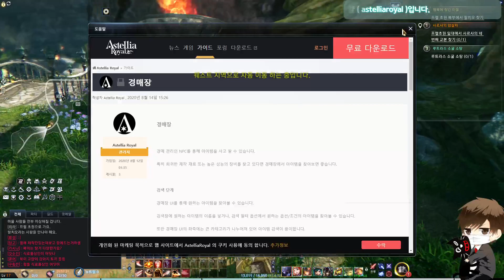~ 1권 [ 13 ~ 18 레벨 ] ✨아스텔리아 로얄✨ ⚡정통MMORPG⚡다시 돌아와 버렸다!!!~ 시작을 했으면 만렙 찍고 2차 전직까지~ㄷㄷㄷ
제 작 : 엠플피 크레이에이션 ( Amplify Creations )

배 급 : 라이징 스타 게임즈 ( Rising Star Games )

장 르 : MMORPG

언 어 : 한국어, 영어,  프랑스어, 독일어

발매일 : 2020년 9월 23일 [ 오픈 베타 스타트~ ]

가 격  : 무료(부분유료화)

플랫폼 : 윈도우

ㅡㅡ 게임에 대해 ㅡㅡ

아스텔리아는 이 세계가 포함되어 있는 우주 전체를 뜻합니다.

아스텔리아를 구성하는 힘, 가장 근원이되는 에너지를 아트라라고 하며, 저 하늘에 떠있는 별과

별자리의 흐름 속에서 온 세상을 감싸고 있습니다.

빛과 태양의 선신 노르덴은 이 아트라를 사용하여 세상의 질서를 확립하였고, 암흑과 혼돈의 악신

카르자는 이 아트라를 오염시킴으로써 노르덴의 권위에 도전하여 세상을 타락 시킵니다.

아스텔리아는 노르덴과 카르자의 싸움으로 팽창하고 수축하며, 변화하고 발전 합니다.

지금까지도 두 신은 싸움을 계속하고 있다고 합니다.

아트라 에너지는 조화의 에너지입니다. 부족한 것은 물론 흘러 넘쳐도, 즉 조화 상태가 무너지는 순간

문제가 발생합니다. 육체적, 정신적 균형이 무너져 몸과 마음이 기괴하게 뒤틀리는데, 이를 카르자

오염이라 하며 오염된 자는 마치 마족처럼 변하고 맙니다. 아트라 에너지를 함부로 사용하면 악신 카르자의

힘이 점점 강해지게 되는데, 그 결과 이 세계의 조화와 균형이 무너져 결국 아스텔리아가 멸망할 지도

모릅니다. 노르덴 교단에서 아트라의 사용을 막는 이유도 이 때문입니다. 성령사는 대행자입니다.

노르덴은 악신 카르자와의 싸움 때문에 인간 세상에 지나치게 많은 오염이 발생하는 것을 걱정하였는데,

이를 막기 위해 성령사를 보낸 것입니다. 성령사는 노르덴의 축복을 받아 카르자 오염에 대한 내성이

높으며, 아스텔과 교감하여 그 지원을 받을 수 있습니다. 아스텔은 노르덴에게 선택 받은 특별한 영령들로,

평소에는 별의 길(별자리)을 따라 아트라 에너지의 형태로 흐르다가 성령사의 부름을 받아 이 세상에

모습을 드러냅니다. 그리고 아스텔리안. 아스텔리안은 조정자입니다.

아스텔리안은 어떤 상황에서도 카르자 오염을 일으키지 않으며, 심지어 이미 무너진 아트라 에너지의

균형을 되찾아 조화로운 상태로 되돌려 놓을 수도 있습니다.

그 힘 덕분에 여러 아스텔을 동시에 불러도 오염이 발생하지 않으며, 성령사와는 비교도 되지 않을 정도의

힘을 지니고 있습니다. 이런 특성 때문에 아스텔리안은 카르자를 섬기는 마족에게 있어 눈에 가시 같은

존재인 동시에, 탐이 나는 존재이기도 합니다. 이렇게 특수한 힘을 지닌 만큼 아스텔리안은 매우 귀한

존재이며, 한 시대에 한 명 밖에 존재 하질 않습니다. 여기까지가 알려진 사실들 입니다.

노르덴 교단에서 이 세계의 사람들에게 공식적으로 전하는 교리에 적힌 내용들 입니다.

하지만 아트라와 아스텔리안, 노르덴과 카르자, 아스텔과 마족 사이에는 밝혀지지 않은, 혹은 교단에서

일부로 숨기는 비밀들이 있습니다.

130년 전, 마왕 샤굴 셉텍스의 침공으로부터 세상을 구했던 영웅이자 선대 아스텔리안이었던 니아르는

타락하여 마족 여군주 유리아가 되었습니다. 한 시대에 한 명의 아스텔리안이라는 규칙은 깨어졌고,

페이가 납치됨과 동시에 또 한 명의 아스텔리안, 즉, 당신도 각성하였습니다. 그리고 나이든 정령들은

아트라와 카르자를 구별하지 못합니다. 유리아에게 빼앗긴 여동생 페이를 찾기 위한 여행을 하면서

당신은 점점 더 진실에 접근할 것입니다.

별을 움직여 하늘에 이야기를 그리는 아스텔리안 전설처럼 부디 아름다운 그림을 그릴 수 있기를...

+ 특징 1 : 유연한 전통 클래스들

아스텔리아는 사용자들에게 전통적인 탱커, 힐러, 데미지 딜러등 "축복의 삼위일체" 그룹 조합을 제공합니다.

사용자들은 30개 이상의 아스텔, 맞춤형 기술 콤보 및 능력을 통해 고유한 경험치를 획득합니다.

+ 특징 2 : 던전은 항상 옳다!

1인 플레이를 하던, 친구들과 파티로 적들을 말살하던 던전은 항상 옳습니다.

전리품들을 획득하기 위해 던전 난이도를 높여가는데 필요한 능력에 대한 끝없는 도전을 받게될 것입니다.

+ 특징 3 : 제대로된 PvP

심장이 터질 것 같은 아레나에서 장비를 뽐낼 수 있고, 아발론 전용 PvP 지역 내에서 대규모의 3 방향 진영

전투에서 적들을 상대로 싸우게 될 것입니다.

ㅡ 클래스 ㅡ ( 5가지 클래스 )

+워리어
높은 방어력과 생명력을 지닌 워리어는 검과 방패를 사용하는 방어형 전사입니다.
강력한 전투력은 기본이며, 아군을 공격하는 적을 검기와 도발로 자신에게 끌어오거나, 멀리 있는 적에게
돌진하여 기습 공격을 할 수도 있습니다. 워리어의 방패는 방어뿐 아니라 적을 공격하는 무기로도 활용됩니다.
방어력 강화와 아군의 피해를 대신 받아내는 기술까지 겸비한 워리어는 팀의 든든한 수호자로 환영 받습니다.

+ 아처
높은 민첩성과 손기술을 지닌 아처는 활을 사용하는 원거리 공격수입니다.
빠르게 이동하면서 멀리 있는 적을 활로 공격하거나, 가까이 다가오는 적과의 거리를 벌려주는 기술을 사용할 수 있습니다.
또한 자신의 이동력을 희생하는 대신 강력한 활 공격을 가하여 치명타를 입힐 수도 있습니다.
여러 적을 상대할 때에도 능숙하게 대처할 수 있는 아처는 다재다능한 공격수로 환영 받습니다.

+ 스칼라
높은 주문력을 가지고 있는 스칼라는 지팡이를 사용하는 치유사입니다.
스칼라는 다양한 보조 마법으로 아군에게 도움을 주거나, 해로운 효과를 제거합니다.
또한 부상을 치료하고 전장에서 생존할 수 있도록 돕는 강력한 치유 마법을 사용합니다.
위급한 상황에서는 직접 공격에 나설 수도 있는 스칼라는 팀의 든든한 지원자이자 수호자로 환영 받습니다.

+ 로그
민첩하고 날렵한 로그는 쌍검을 다루는 근거리 공격수입니다.
로그는 자신의 모습을 숨기고 있다가 적을 암습하거나, 적에게 중독과 출혈 상태를 부여해 지속적인
피해를 입히거나, 전투중에 획득하는 엣지를 이용해 폭발적인 피해를 입힐 수 있습니다.
빠르고 다양한 공격 패턴을 지닌 로그는 팀의 전술가로 환영 받습니다.

+ 메이지
강력한 공격 마법과 군중 제어기를 주로 사용하는 메이지는 완드를 사용하는 원거리 공격수입니다.
빙결 마법으로 적의 속도를 늦추고 화염 마법으로 강력한 피해를 입힐 수 있으며, 위급한 상황에서 전격
마법으로 텔레포트를 하거나 방어막을 만들어 위기를 모면할 수도 있습니다. 전장에서 생존하면서 아케인
소울을 쌓고, 이것으로 전세를 뒤엎을 더욱 강력한 마법을 시전할 수 있는메이지의 키워드는 바로 생존입니다.
화려한 마법으로 전장을 불태우는 메이지는 팀의 주력 원거리공격수로 환영 받습니다.

ㅡ 아스텔 ㅡ ( 35종 ) : 플레이어들에세 도움을 주는 소환수

ㅡ 아바론 ㅡ
아바론은 아기오(신성), 프이시(자연), 스키아(암흑)의 3개 진영의 아트라 에너지를 차지하기 위한 치열한
전투가 펼쳐지는 대규모 전장입니다.
석탑, 결계석 등 다양한 PvP 콘텐츠 이외에도 채집, 수집, 처치 등의 PvE 콘텐츠도 배치되어 다양하게
즐길 수 있도록 구성되어 있습니다. 아바론은 시즌 동안 많은 아트라 에너지를 모은 진영이 승리하며,
캐릭터 레벨 45 이상부터 입장할 수 있습니다.

ㅡ 던 전 ㅡ
각 지역마다 존재하는 고유의 던전은 아스텔리아의 세계관과 이어진 퀘스트들과 연관이 있습니다.
던전 구성은 크게 스토리 전개를 위한 시나리오 던전과 육성 과정에서의 아이템 획득을 위한 성장 던전,
그리고 최고 레벨을 위한 파밍 던전으로 구성되어 있습니다. 각 던전들은 제한 시간과 최소 요구 레벨이
존재하며 권장 레벨 이하로 참여할 경우 체감 난이도가 급격히 상승하니 권장 레벨을 꼭 고려하여 던전을
공략해보시길 바랍니다.

ㅡ 콜로세움 ㅡ
콜로세움은 몰려오는 몬스터로부터 성물을 보호하는 디펜스 던전입니다.
콜로세움은 일반 던전과 달리 5개의 라운드 형식으로 진행되며, 최종 라운드까지 몰려드는 몬스터를
상대로 제한시간 동안 성물을 지키면 승리합니다.
30레벨부터 50레벨까지 난이도가 달라지며, 싱글/파티 플레이로 즐길 수 있습니다.

게임은 즐기면서 합시다~^^

ㅡㅡㅡㅡㅡㅡㅡㅡㅡㅡㅡㅡㅡㅡㅡㅡㅡㅡㅡㅡㅡㅡㅡㅡㅡㅡㅡㅡㅡㅡㅡㅡㅡㅡㅡㅡㅡㅡㅡㅡㅡㅡㅡㅡㅡㅡㅡㅡㅡㅡㅡㅡㅡㅡㅡㅡㅡㅡㅡㅡㅡㅡㅡㅡㅡㅡ